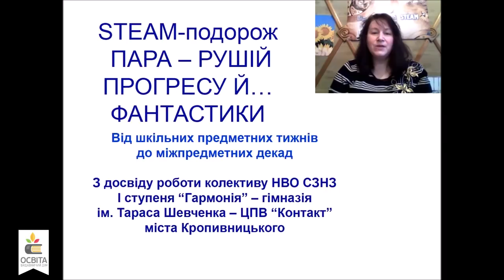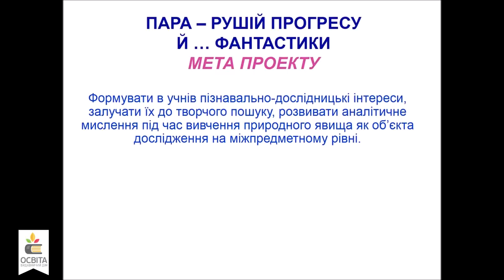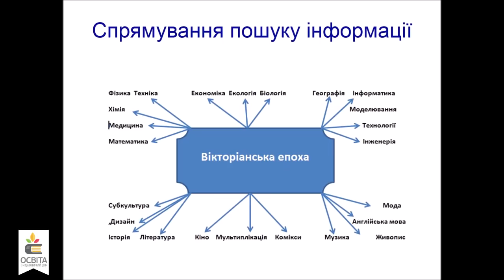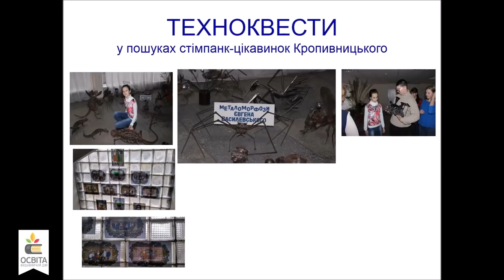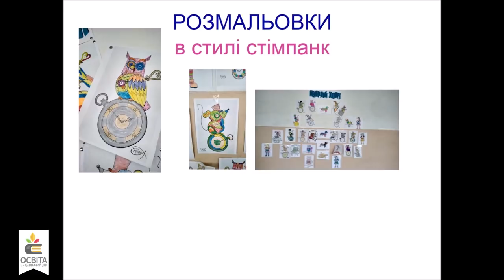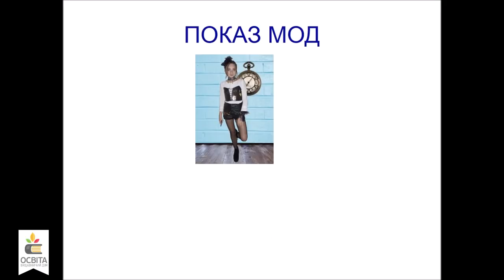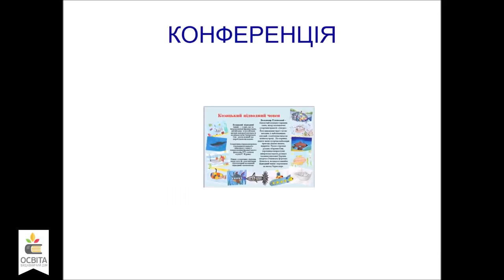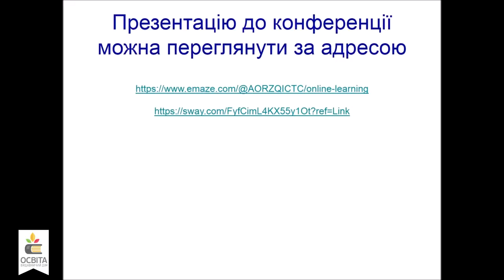Зимова сесія «WEB-STEM-ШКОЛИ – 2018».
STEM з позиції вчителя-філолога. Інна Рожанчук, учитель української мови та літератури НВО «Спеціалізований навчальний заклад  I ст. «Гармонія» —гімназія ім. Т. Шевченка – центр позашкільного виховання «Контакт»», про STEM з позиції вчителя-філолога, інтегровані предметні декади як STEAM-проекти та організацію виставок, конференцій, квестів та навіть показів мод у контексті
STEAM-навчання.